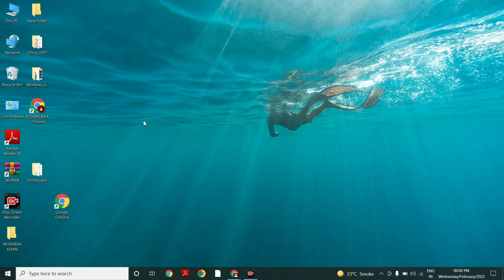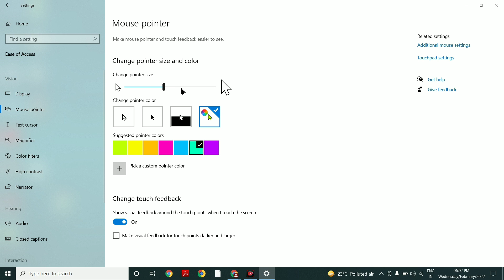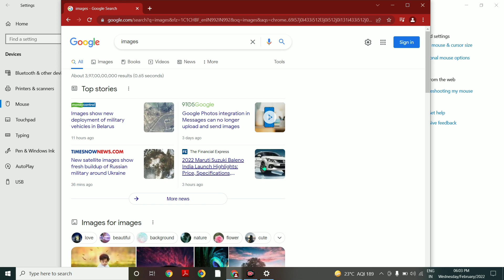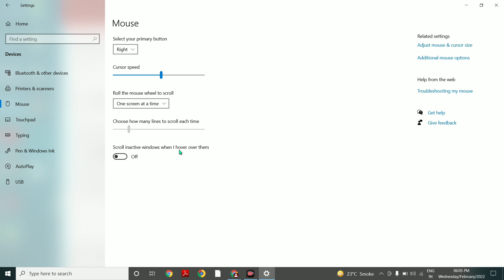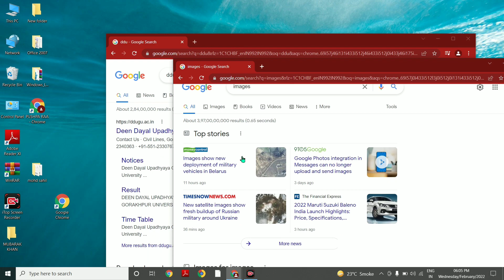Mouse Pointer Setting in Windows 10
Mouse Pointer Setting in Windows 10#mouse